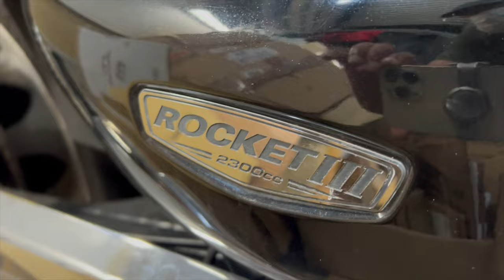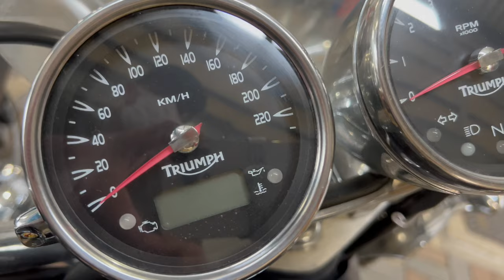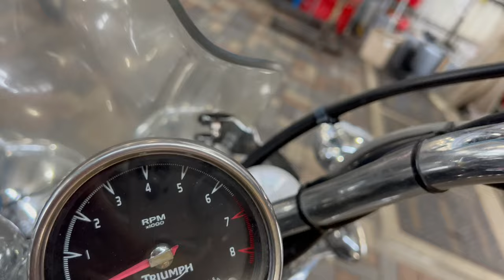Heavy bike triumph rocket3 2300cc#triumph#heavybike#2300ccrocket3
Heavy bike triumph rocket 3 2300cc#triumph#heavybike#2300ccrocket3#Reviews of heavy bikes,speed bikes,tourist bikes,cars,jeeps,and beast bikes and cars.japan is a beautiful place on the planet,also giving reviews the places,cities and foods in japanese food markets and roadside shops.